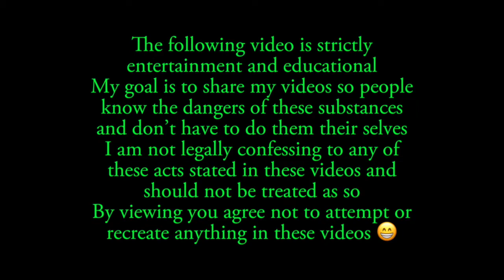Going to the hospital on mushrooms?!?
this is a story about when I freaked out and went to the hospital on mushrooms. I hope you all enjoy :)